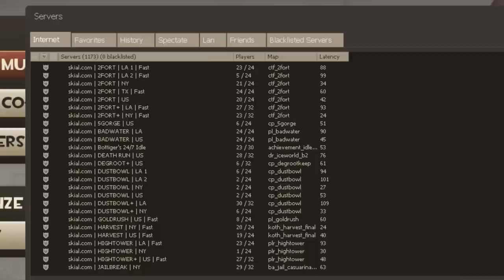TF2 - A Blast From The Past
Now that I think about it, this was probably a waste of 500 million dollars. Enjoy this video? +Like if you did!